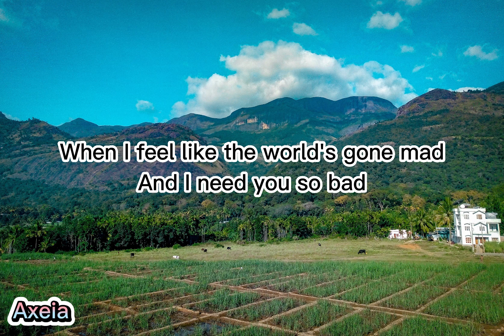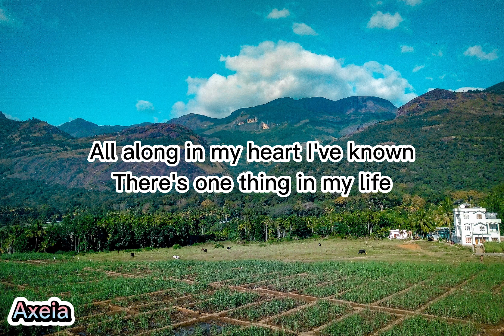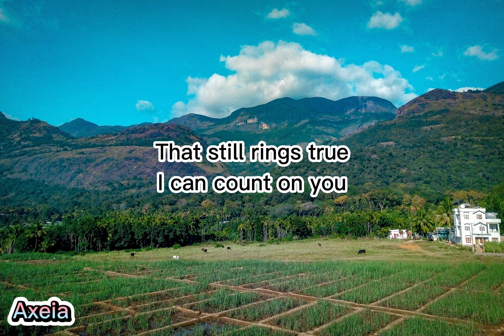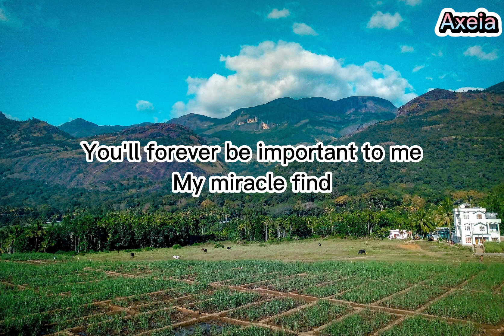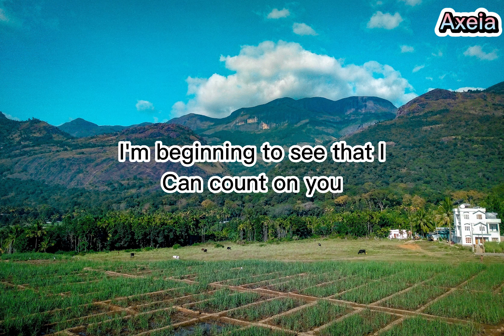Count On You (Tommy Shaw) Cover by Nonoy Peña